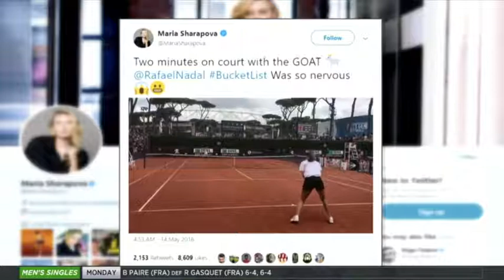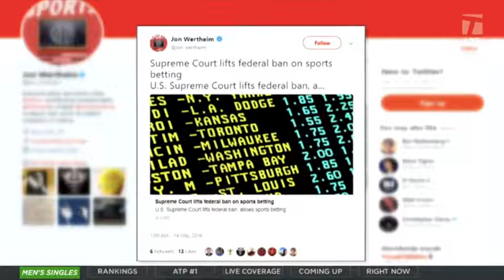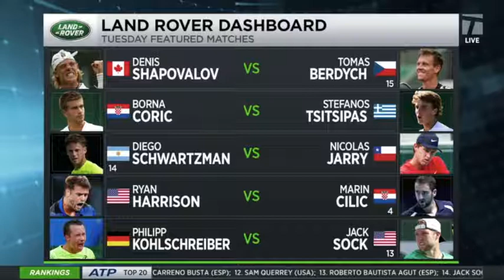UTR on TC Live Social Segment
May 14, 2018-TC Live features UTR in its social media segment.